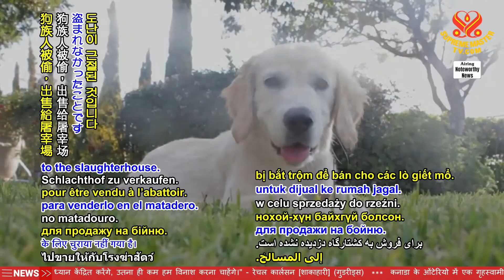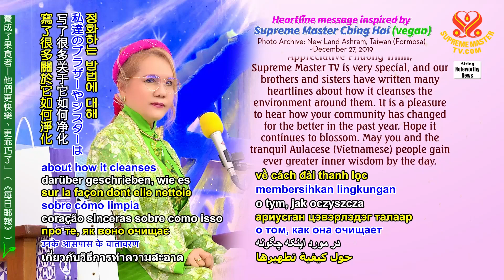Positive Transformations by Having Supreme Master TV on (Thay Đổi Tích Cực Qua SMTV)